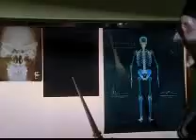Farscape-Make me bad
This is a SCI-FI MUSIC VIDEO,created by ME,and dedicated to all FARSCAPE fans.Enjoy